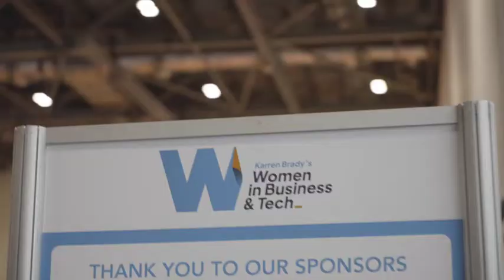Karren Brady's Women in Business & Tech Expo 2022 Highlights Video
We are still buzzing from Karren Brady's Women in Business & Tech Expo a few weeks back. If you weren't able to make it please watch this short video to reminisce or to see what you missed!